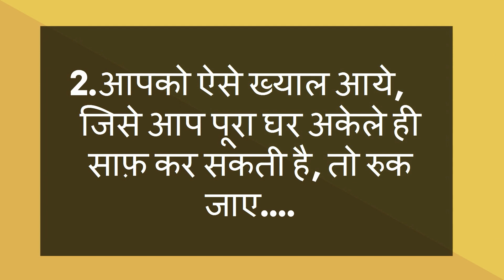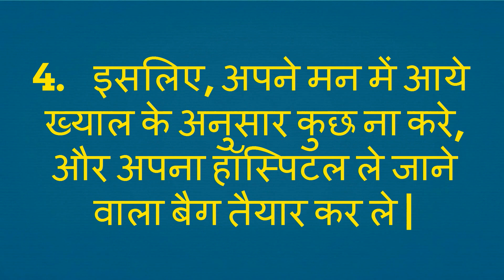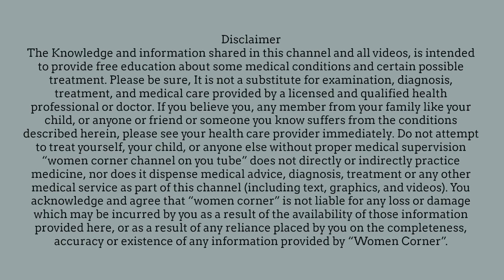प्रेगनेंसी के आखरी माह में साफ़-सफाई का मन करे तो सावधान/danger symptoms during pregnancy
प्रेगनेंसी के आखरी माह में साफ़-सफाई का मन करे तो सावधान/danger symptoms during pregnancy/precautions during pregnancy-- This video will show you what are the danger symptoms during last month of pregnancy

5. Changes during Fifth month of pregnancy in Hindi/ Changes in mother during fifth month of pregnancy
7. Fat melting weight loss Drinks/ lose weight in 15 days/15 दिन में आसानी से वजन घटाए
8. What are the 5 signs and symptoms of labor pain in hindi/ क्या है प्रसव के 5 संकेत
12. Development in Baby during Fourth month of Pregnancy in hindi/ चौथे माह में शिशु का विकास
13. How to do Pregnancy test at home in hindi/how do i know i am pregnant
14. What to do During ninth month of Pregnancy in Hindi/प्रेगनेंसी के नौवे माह में क्या करे
About my channel Womencorner:
Hello Beautiful,